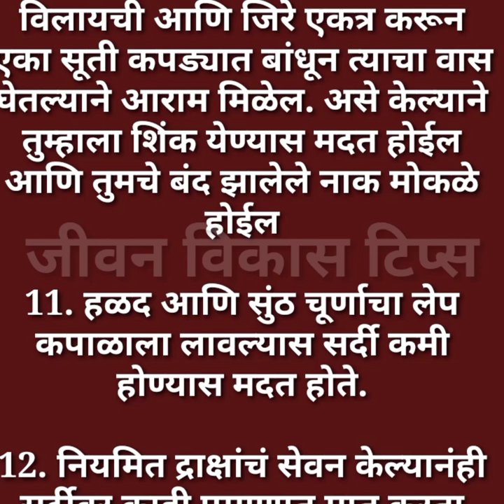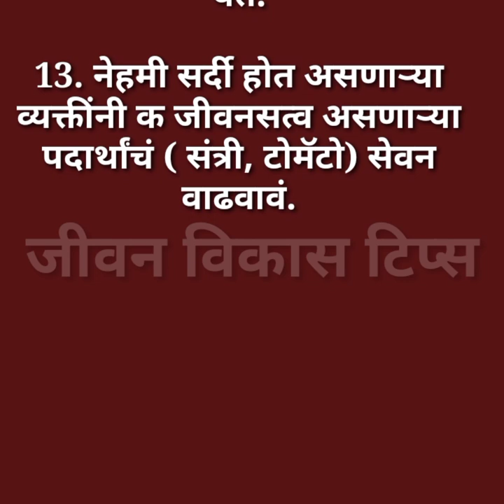पावसाळ्यात सर्दी पडसे कफ यांपासून वाचण्यासाठी हे १० घरगुती उपाय प्रभावी ठरत आहेत